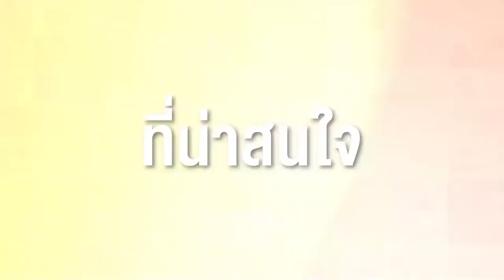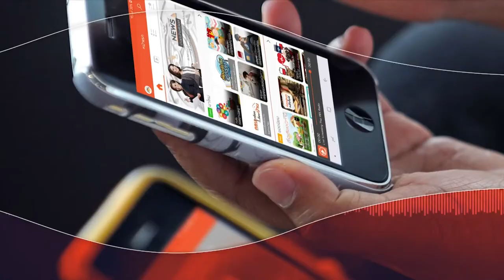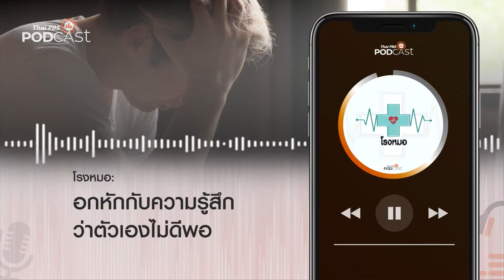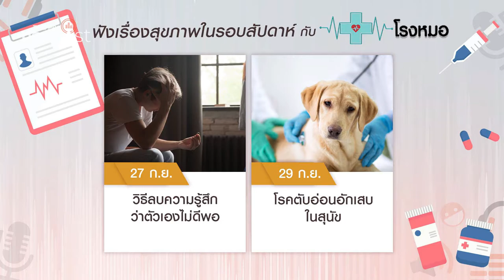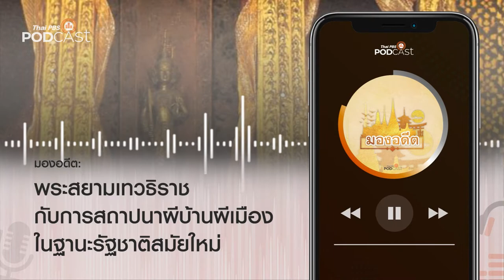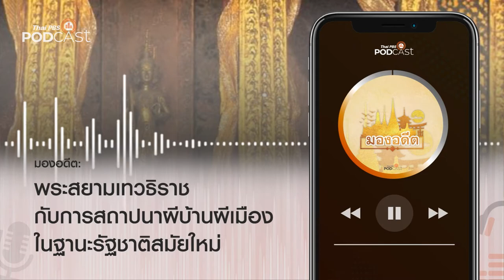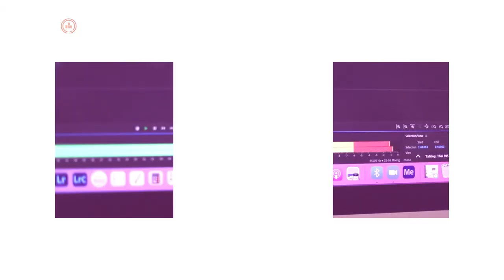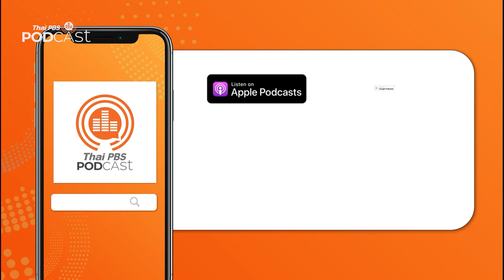Podcast Review 27/09/64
PodcastReview (27 ก.ย. 64)
• โรงหมอ: อกหักกับความรู้สึกว่าตัวเองไม่ดีพอ
• Gen Z and Classical Music: ดนตรีคลาสสิก กับ K-Pop
• มองอดีต: พระสยามเทวธิราช กับการสถาปนาผีบ้านผีเมืองในฐานะรัฐชาติสมัยใหม่